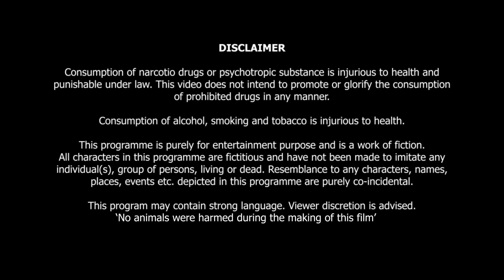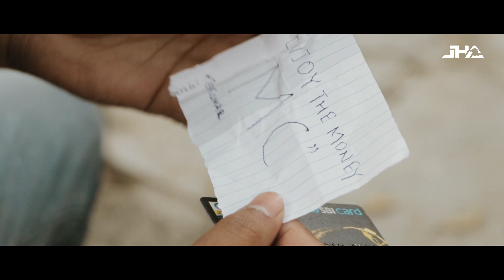JHA Spoof | Jo Jeeta Wohi Sikandar Game | Squid Game Spoof | Jha Pictures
Jisne nahi dekha hai Netflix Squid Game koi baat nahi, a little summary about show:
Squid Game is a South Korean survival drama television series which is also known as ‘Round Six’ streams on Netflix which is Written and directed by Hwang Dong-hyukI would like to say that this movie drama does not tell you the direct story, till the end, the suspense remains and this film is quite different from the rest. The screenplay is very similar to the old school slasher category and the good thing is that not everything starts happening at once.
Ab kuch apne show ke bare mai baat kar lete hai, this is the parody of Squid game, theme and general plot same hai, to be honest almost everything is same bas kuch elements(chutiyapa) jada hai. Make sure to watch till the end, hope you like the video.

Directed By:
Sandesh Jha

Assistant Director:
Akhee S. W.
Akshay Deokar
Sagar Bansod

Cast:
Praveen Patawkar
Pravin Aswale
Akhee S. W.
Akshay Deokar
Sagar Bansod
Sanket Bansode
Aditya Limbale
Pranav More
Sagar Lokhande
Nehal Waywale
Rohit Pathare
Rishi Ghule
Vipul Kad
Vaibhav Raut
Navin Sathe

Thanks Everyone who involved in this project directly or indirectly.

Recommendation for Viewers:
1) Best viewing experiences on Mobile only.
2) Volume level should be in 70% to 90%